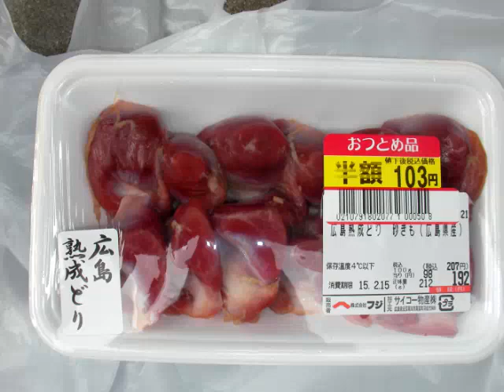庭食（ミニロースターでステーキ焼き他）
庭食（ユニフレームミニロースター＋ALOCS　CW-C05でステーキ焼き他）